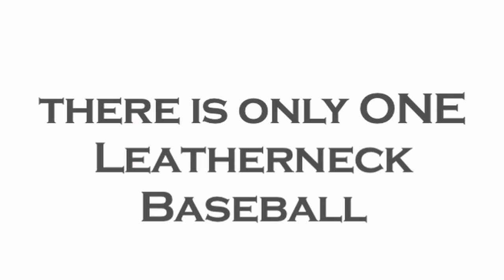2013 Leatherneck Baseball Omaha Challenge